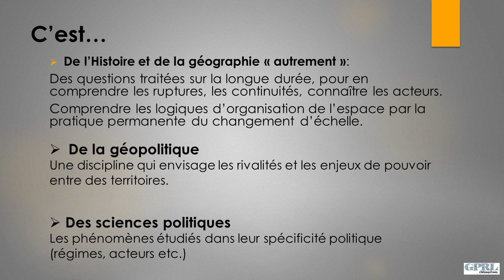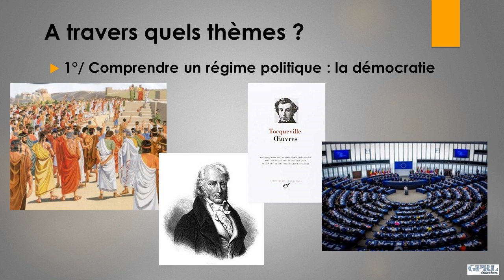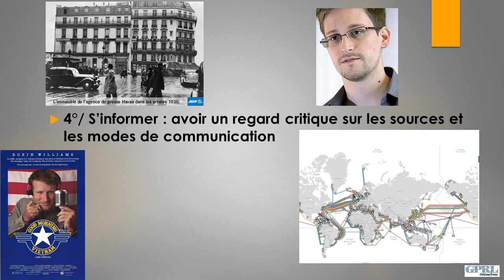Spécialité Histoire-Géographie, Géopolitique et Sciences Politiques (HGGSP) : clip de présentation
Présentation de la spécialité Histoire-Géographie, Géopolitique et Sciences Politiques (HGGSP)